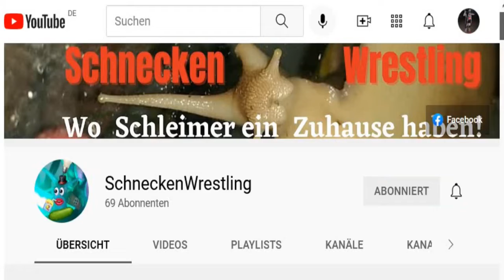Giant african landsnail eating! ReniSchnecken #95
Guten Abend ihr Lieben und einen schönen Restsmontag wünscht Euch Ursula. 🙂

Sie ist die Erste, die heute Abend erwacht ist und hat das ganze Buffet für sich allein. 😁

Ein Baby knabbert derweil am Sepia.

Eure Reni

Infotext:

Renischnecken:
Ein Schneckenvideo von Reni (Besitzerin) und Alfons, Adelheid, Kunigunde, Kasimir, Ursula, Ulfried der Dunkle, Lorelei & Slimerella (Schnecken).

Haukeschnecken:
Ein Schneckenvideo von Hauke (Besitzer) und "Die Prinzessin", Herr Schwarzfuß, "Der Klops", "Das Tigerchen", Gary, den Sweety-Zwillingen aka Schwestern, Lukas, Leo & den Sweety-Brüdern (Schnecken)

Unsere Schnecken sind:
Lissachatina Fulica |  Achatschnecken | Große afrikanische Landschnecke.
Slimerella ist eine ? - Das müssen wir noch rausfinden!